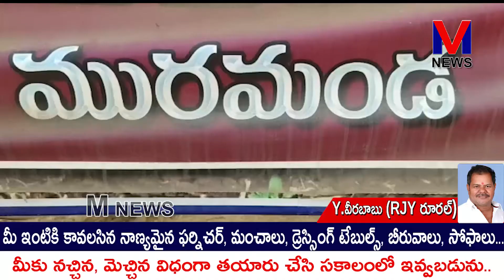చేనేత కార్మికులను ఆదుకోవాలని సదస్సులో వక్తల పిలుపునిచ్చారు||M NEWS TELUGU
చేనేత కార్మికులను ఆదుకోవాలని సదస్సులో వక్తల పిలుపునిచ్చారు. రాజమహేంద్రవరం రూరల్ నియోజకవర్గ స్థాయి తెలుగుదేశం పార్టీ చేనేత కార్మికుల సదస్సు మండలంలోని మురమండ చెరుకూరి కల్యాణమండపంలో సోమవారం రాత్రి సదస్సు నిర్వహించారు.||M NEWS TELUGU